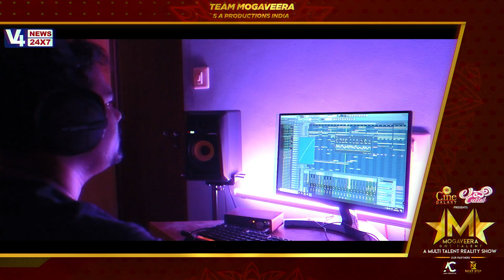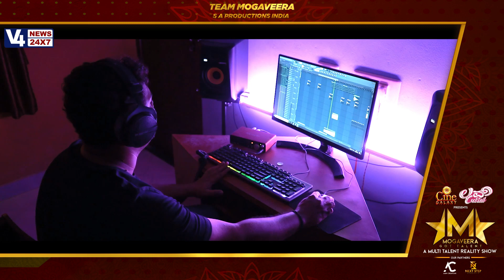Veera Mogaveerer - MGT S1 Title Song Making | Prithesh | Dj Nishil | S A Productions India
Mogaveera Got Talent Season 1
( Title Song Making )
- D O P - Binesh Amin
- Singer & Lyrics - Prithesh Salian
- Chorus - Lathesh, Paresh, Sanjith
Our Title Sponsers - Cine Galaxy & Love Cocktail
Partners - Next Step Dance Studio Belman, Amin Creations Mangalore
 - S A PRODUCTIONS INDIA